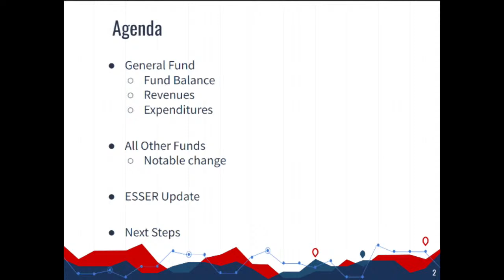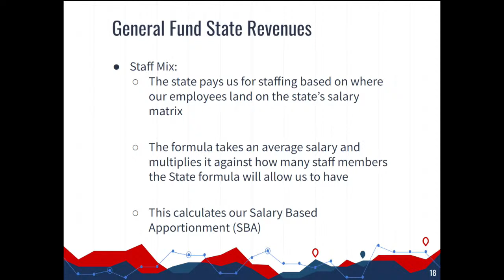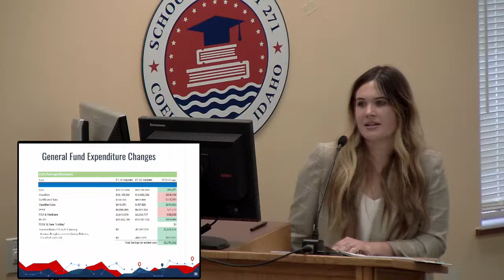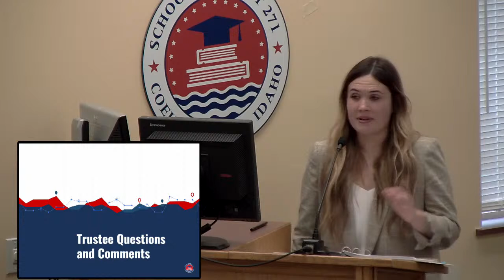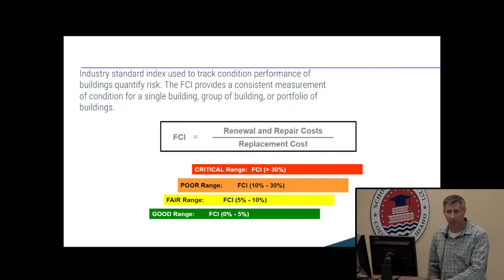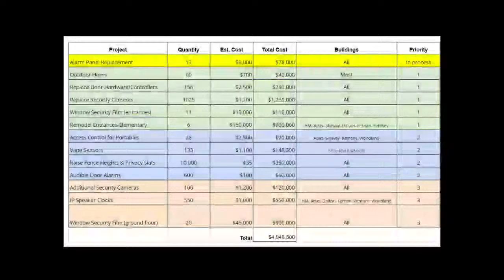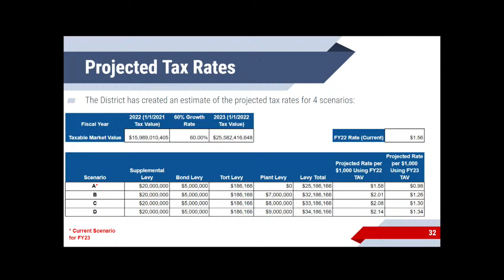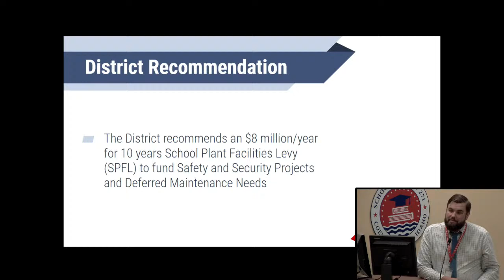6/13/22 Budget Hearing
We're live streaming our 6/13/22 Budget Hearing on YouTube.